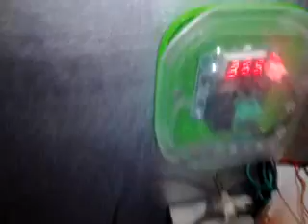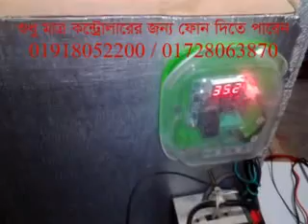How to make a egg incubator with cheap cost কম খরচে ইনকিউবেটর তৈরী পদ্ধতী Update 01-01-2024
আমার দেখানো পদ্ধতীতে আপনিও বানাতে পারেন একটি আধুনিক ইনকিউবেটর মেশিন। এই ধরনের ইনকিউবেটরে আপনি ৯০% ডিম সফল ভাবে ফোটাতে পারবেন। এটির খরচ খুবই কম এবং ব্যবহার সহজ। এইধরনের ইনকিউবেটর বানানোর জন্য সকল ধরনের কন্ট্রোলার ও মিটার এখন থেকে আপনারা আমাদের দোকান বা শো-রুমে পাবেন। আপনি নিজ জেলা থেকেও কুরিয়ারের মাধ্যমে ইনকিউবেটর কন্ট্রোলার সংগ্রহ করতে পারেন। ।।

[বায়োফ্লক এবং ইনকিউবেটর সামগ্রী আমদানীকারক ও সরবরাহকারী]
দোকান/শো-রুম:
মধুমতি ইনকিউবেটর এন্ড ইলেকট্রিক
২২০/বি, কাঠালতলা, তেজকুনিপাড়া, তেজগাঁও, ঢাকা-১২১৫
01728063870, 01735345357, 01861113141 (সকাল ১০টা থেকে সন্ধ্যা ৭টা)

* W1209 সার্কিট             : 150-250 টাকা
* XH-M452 সার্কিট         : 700-1300 টাকা
* XH-W3001 কন্ট্রোলার : 300-450 টাকা

* Full Auto AC/DC China Mini Egg Incubator Price:
48 Egg Full Auto AC/DC China Incubator Price In Bangladesh   : 6000 Taka
56 Egg Full Auto AC/DC China Incubator Price In Bangladesh    : 6990/7490 Taka
96 Egg Full Auto AC/DC China Incubator Price In Bangladesh    : 8500 Taka
112 Egg Full Auto AC/DC China Incubator Price In Bangladesh  : 8990/9990/10500 Taka
196 Egg Full Auto AC/DC China Incubator Price In Bangladesh  : 16500 Taka
256 Egg Full Auto AC China Incubator Price In Bangladesh         : 19500 Taka